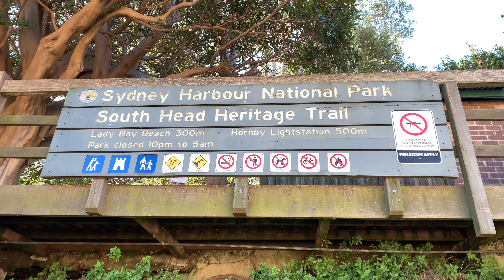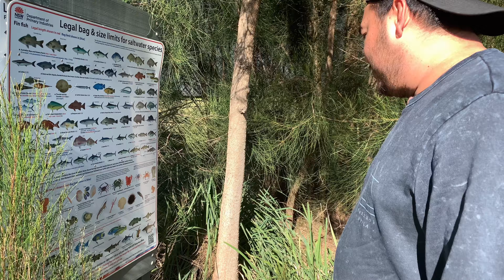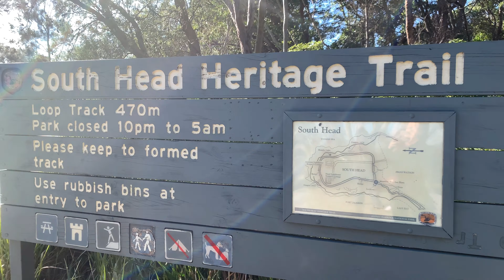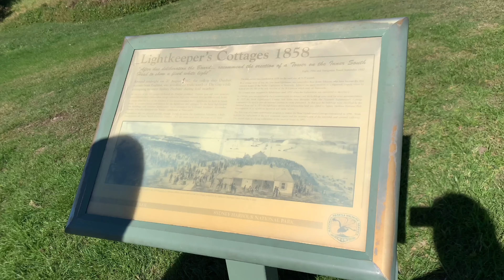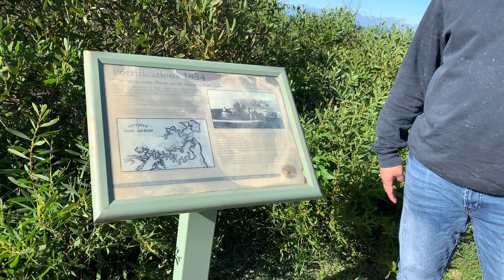WATSONS BAY AND LA PEROUSE | TEEN MARTINEZ